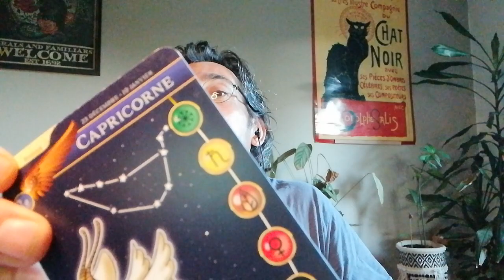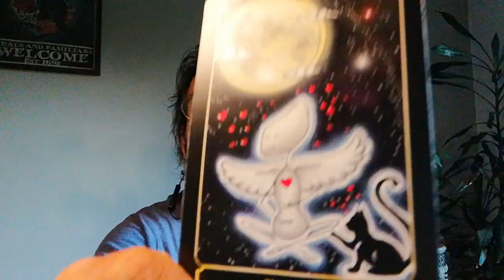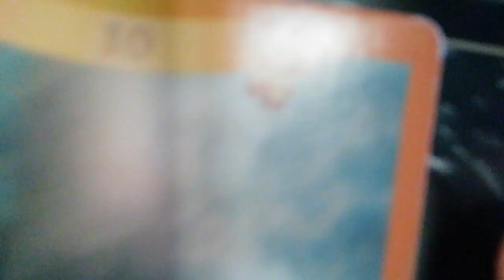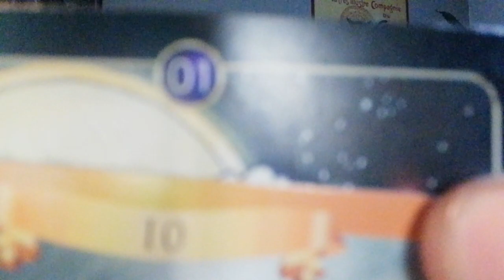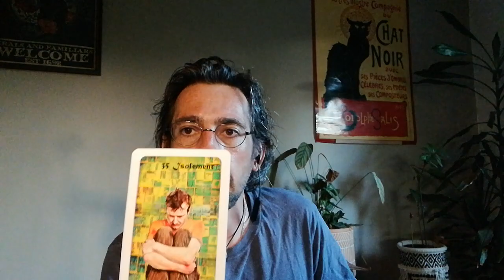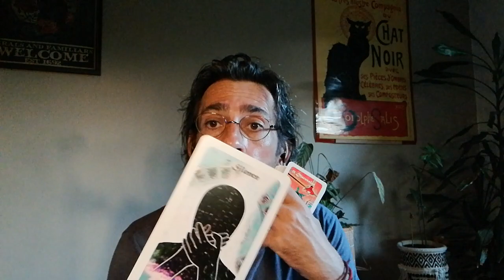♑Capricorne, amour et tempête 😁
A toi Capricorne
Declanche ta tempête et crée ton bonheur